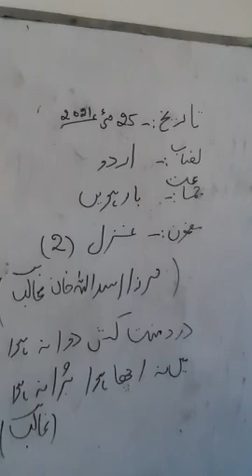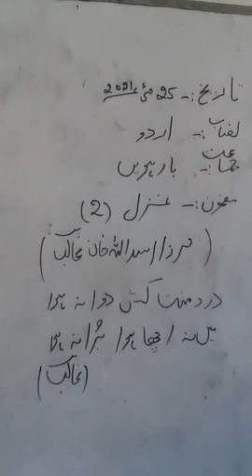GAZAL NO 2 (MIRZA GALIB) 12TH CLASS